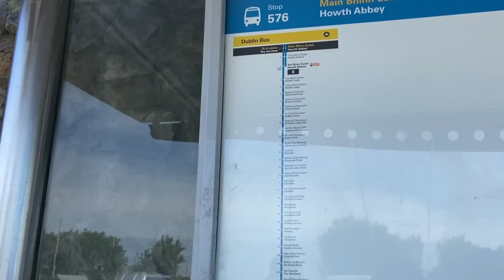Best ireland 🇮🇪 travel | Dublin HOWTH LIGHTHOUSE | vacation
We been to the best sightseeing place near Dublin that is  HOWTH  LIGHTHOUSE and very scenic place called "IRELAND'S EYE"

reland's Eye occupies a prominent site off Howth Head and is a feature of the Howth village and harbour area. It comprises the main island, a range of sea stacks and rocks and a grassy islet, (the) Thulla. The Eye lies 1,200–1,500 metres from Howth Harbour[11][12] and around 13 km from Dublin city centre

host a large variety of seabirds, Grey seals are abundant in the sea around the island, and haul out on rocks, as well as living in sea caves on the northern face and around the northeast.[15]: 2  It is believed that a colony of 270 to around 350 seals exists on and between the Eye and Lambay Island. Harbour seals are also seen here.

Howth Lighthouse at Howth Harbor :

It was built in the early 19th century to help guide shipping into the newly constructed harbour, which acted as the terminus for the packet service between Ireland and England. In 1982 it was decommissioned and replaced by a modern pole light on an adjacent extension of the pier

This info may be useful as  ireland vacation travel video guide to you